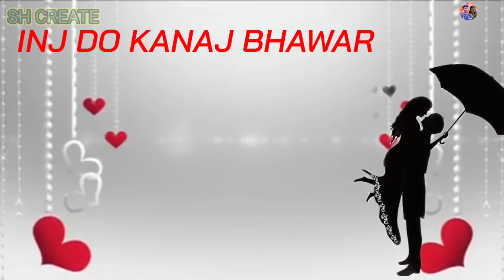AM DO KANAM MALI BAHA& SANTALI WHATSAPP STATUS VIDEO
whatsapp status
nawa nawa video